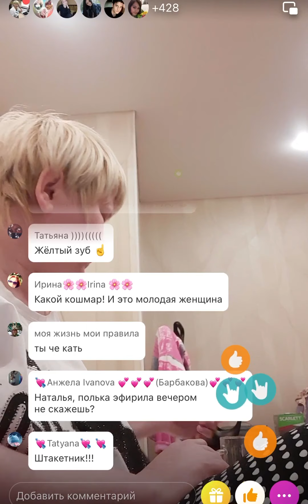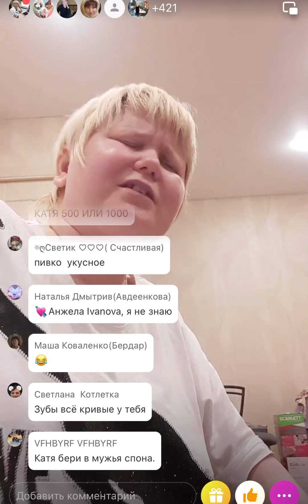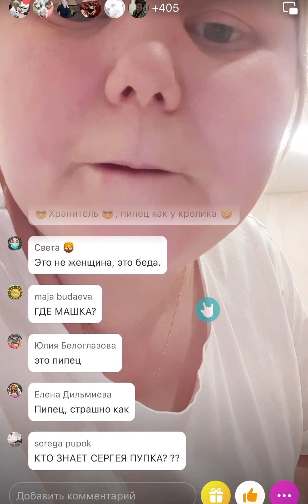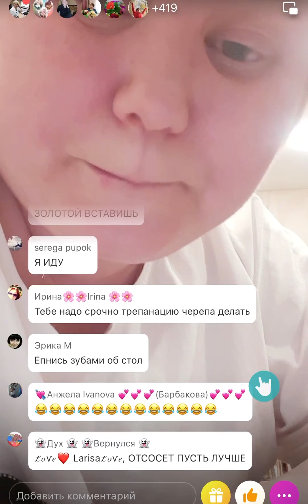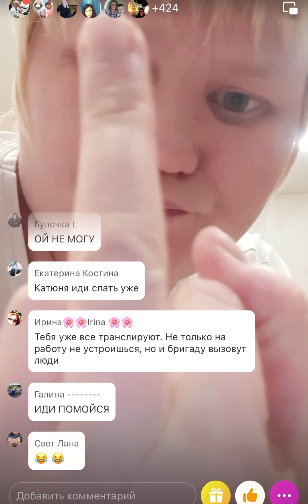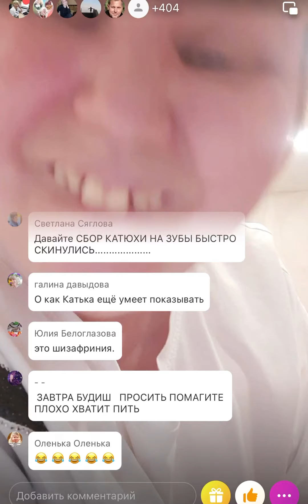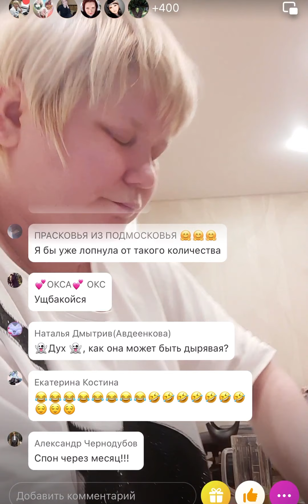Катя Мурманская показывает свои Зубки Ok Live